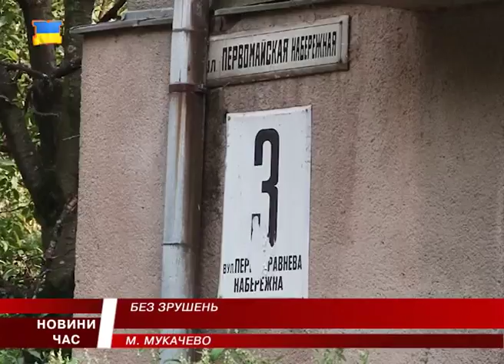Комунальники управління міського господарства у Мукачеві не реагують на проблеми містян